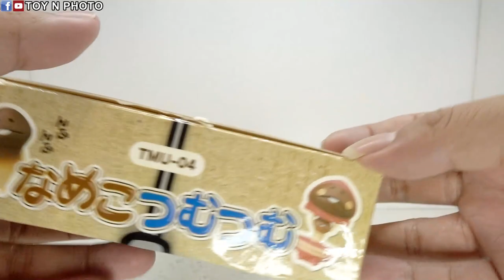UNBOXING - Nameko Saibai Kit - Nameko Tsumu-Tsumu